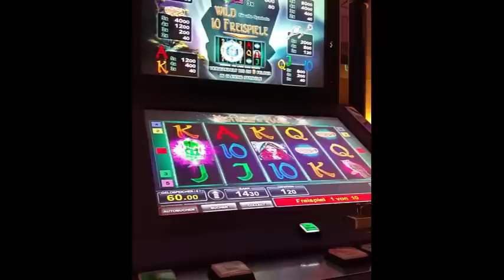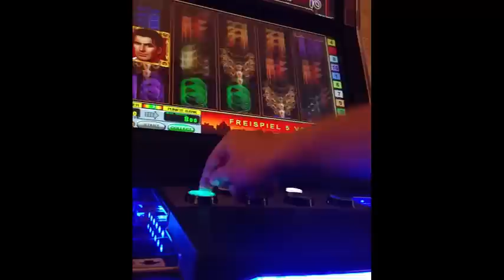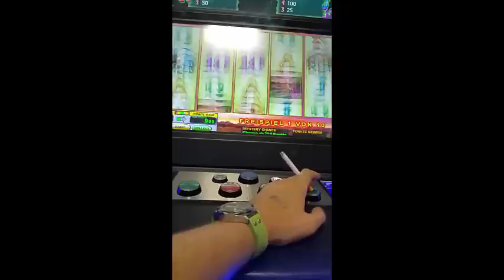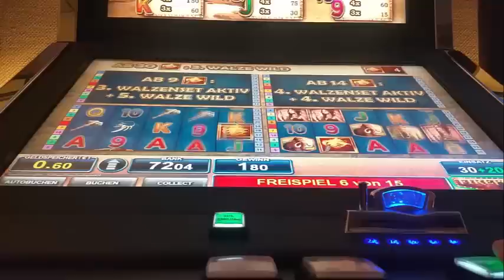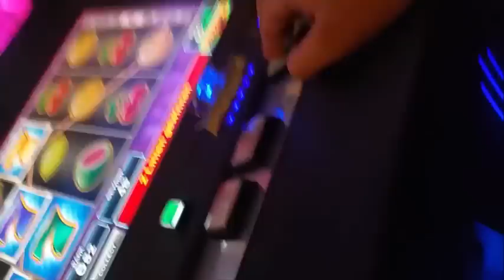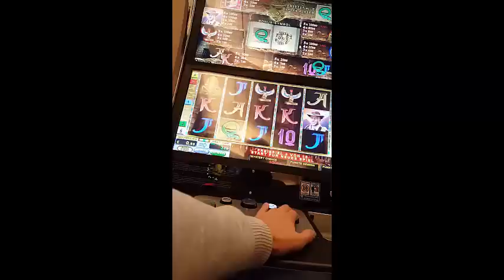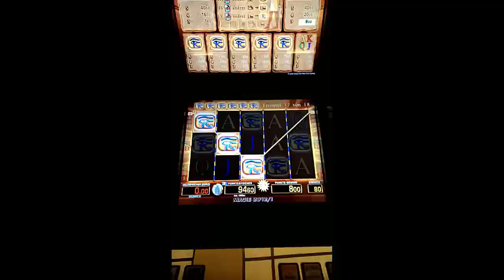Merkur Magie Novoline & Bally Wulff Freegames verschiedene Einsätze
Leider auch etwas ältere Videos, deswegen leider auch meist Falsche Kameraführung... also nicht wundern wird in Zukunft richtig gemacht !

Verschiedene Sessions, Fails/Kleingewinne/Schöne Serien.